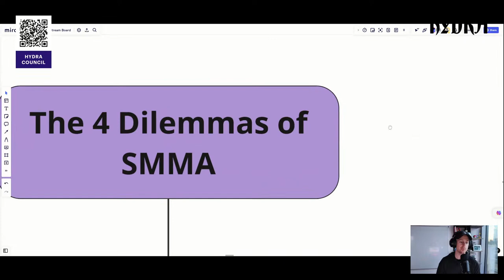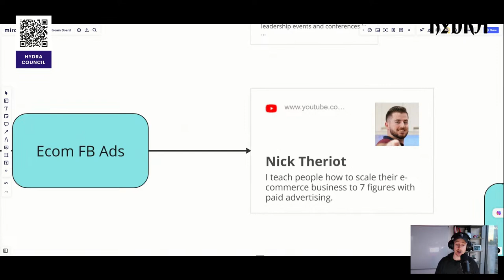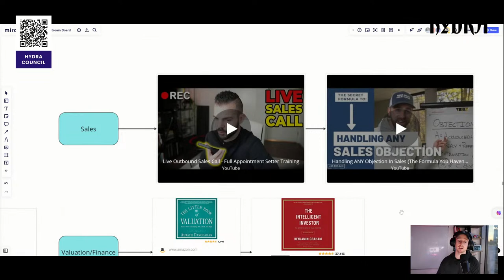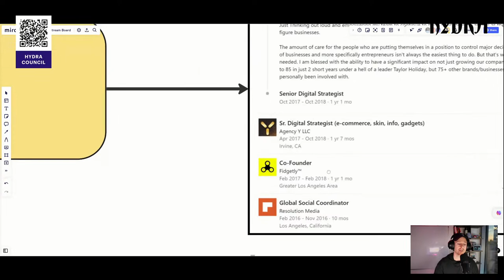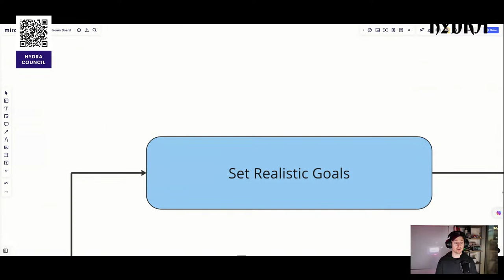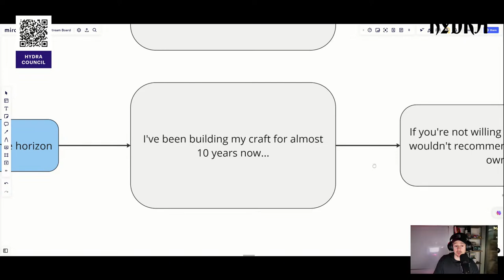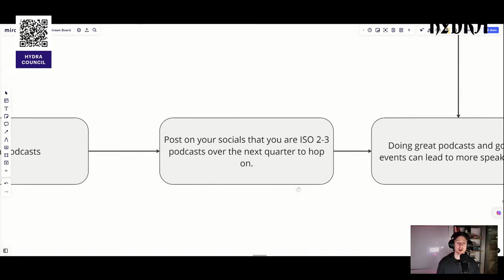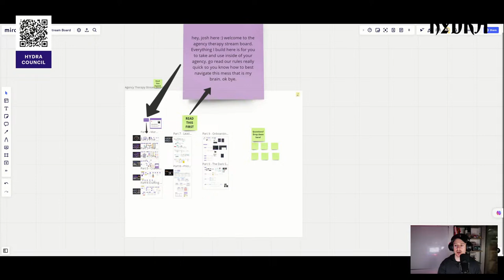The Dark Side of SMMA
Running an SMMA isn't everything it hyped up to be. Let's open the hood on what it actually takes and what success actually looks like.

💼 Discover how Hydra can help you level up your digital agency